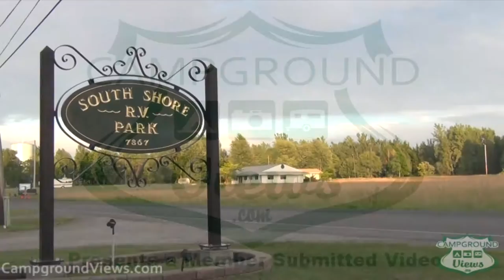CampgroundViews.com - South Shore RV Park Sodus Point New York NY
takes user submitted videos combined with professional editing to provide tent and RV campers with a first person view of a campground or RV park. South Shore RV Park in Sodus Point New York offers full hookup RV camping for short and seasonal stays adjacent to Lake Ontario. The park has recently been upgraded to include wifi, tent sites, a rental cabin overlooking the water, 40 channel TV, and concrete patios. Music Licensed From MusicBakery.com